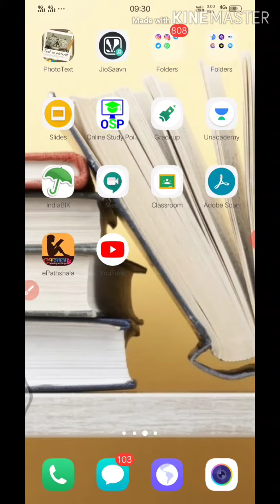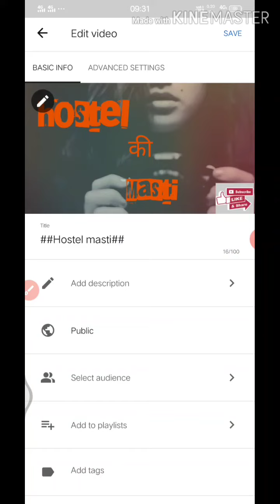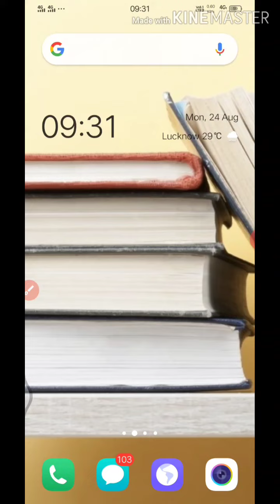How to add thumbnail in youtube videos with your android phone??